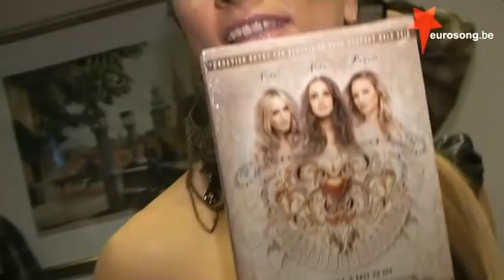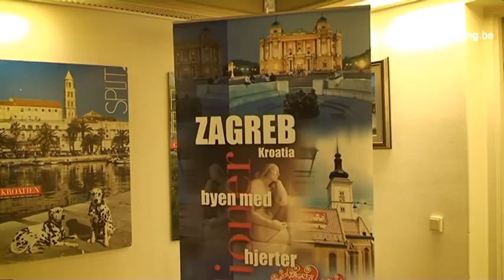Receptie op de Kroatische ambassade in Oslo Reception at Croatian Embassy in Oslo Eurovision Song Contest 2010 Feminnem